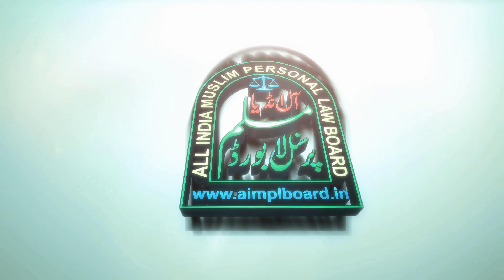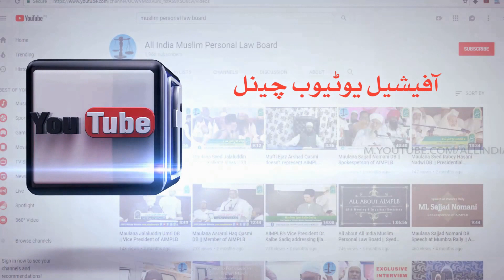हक़ और बातिल की महनत | Haq Aur Batil Ki Mehnat | Maulana Ateeque Ahmad Bastawi DB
हक़ और बातिल की महनत |

Haq Aur Batil Ki Mehnat |

Maulana Ateeque Ahmad Bastawi DB